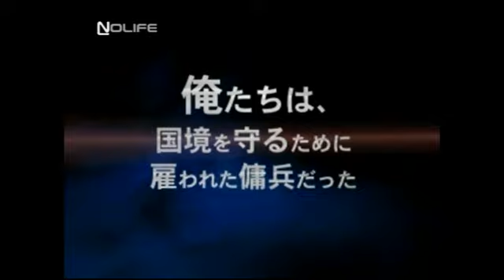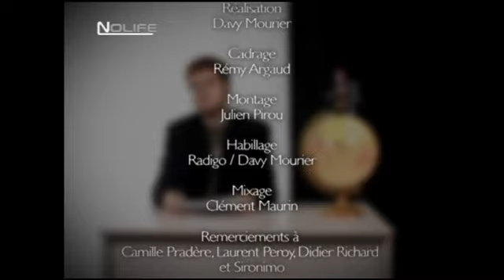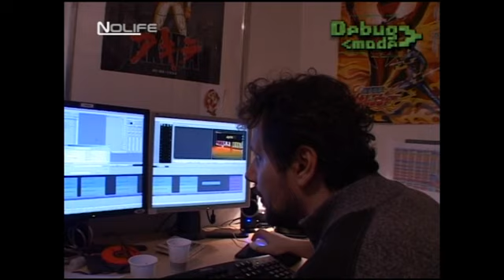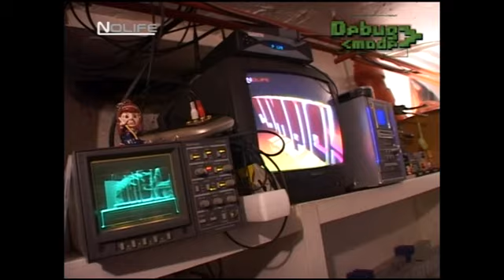#146 Lundi 10 mars 2008 101% noco